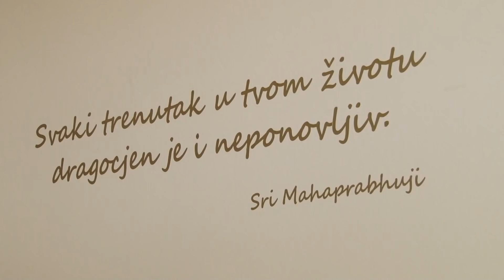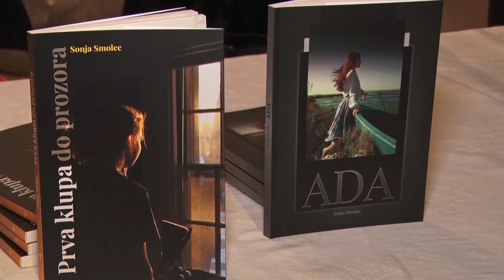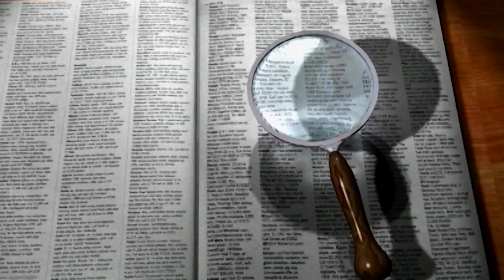Veliki judi - Marjan Gavrančić 28.04.2018.